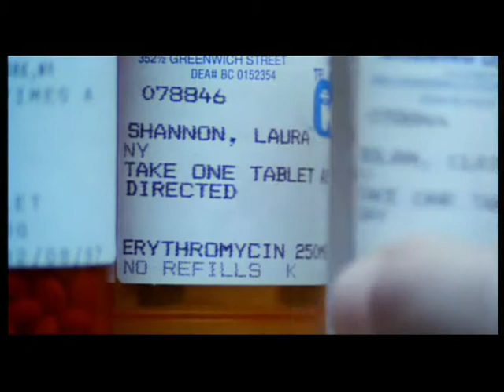Claire Dolan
When her mother dies, Claire Dolan, an Irish call girl in her thirties, decides to change her life and leave New York. She meets a taxi driver ready to help her, give her a child and build a home. But Claire soon understands that in order to achieve her life, she has to rely only on herself.
18 novembre 1998 /
Vincent D'Onofrio as Elton Garrett
Filmography of Vincent D'Onofrio on Facebook